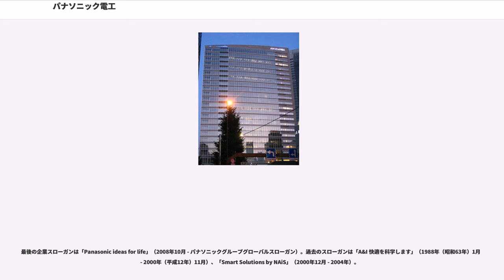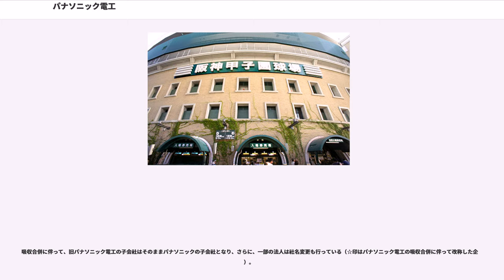パナソニック電工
パナソニック電工株式会社（パナソニックでんこう、）は、かつて存在した日本の電気機器メーカーである。大阪府門真市に本社を構え、パナソニックグループの照明機器、電気設備、理美容・健康家電、住宅機器、建材、制御機器、電子材料、福祉機器などを取り扱う総合メーカーであった。

解散後は事業ごとに分割・再編されたものの、中核組織は『パナソニック株式会社　エコソリューションズ社』（社内カンパニー）となっており、旧電工本社組織を引き継いでいる。

1918年（大正7年）に松下電気器具製作所（後の松下電器産業、現在のパナソニック）の創業時事業である配線機器事業・電熱機器事業・合成樹脂事業・照明機器事業などを担当する部門として設置された第三事業部（いわゆる社内カンパニー）がルーツ。1935年（昭和10年）12月、松下電気器具製作所が松下電器産業株式会社（）に改組され、松下無線、松下乾電池、松下電熱、松下金属、松下電器直売などと共に、9分社のひとつとして「松下電器株式会社」が誕生した。

太平洋戦争中には航空機用プロペラなどを生産し、社名も「松下航空工業」に変更したが、戦後それが原因で軍需企業とみなされ、過度経済力集中排除法やGHQの方針により親会社の松下電器産業も含めた財閥解体の対象とされた。このため事業ごとに分離独立することとなり、松下航空工業は1945年（昭和20年）11月に「松下電工株式会社」へと改称した。

1946年（昭和21年）には松下電器産業（当時）の出資比率を30 %台まで下げているが、その後も松下電工と松下電器産業とは「兄弟関係」として、テレビ放送の提供番組でも「松下電器・松下電工」と表記されるように、長らく松下グループの中核企業として協力関係を保ちつつも互いに独自色が強く、重複する分野の商品も製造していた。

2004年（平成16年）、松下電器産業による株式公開買付け (TOB) により出資比率が31.8 %から51 %に引き上げられ、関連会社から子会社に戻った。それに伴って、家電営業部門は松下電器産業へ集約され、住宅設備・住宅機器事業は松下電工へ移管されるなど、両社やそのグループとの間で重複する商品群や事業部門は整理・統合された。また、研究開発職や管理職を中心とした人材の相互派遣、購買部門の統合なども行われ、事業や組織の再編による効率化が行われた。連結決算上では、パナホームとともに住宅・電気設備のセグメント（電工・パナホーム）に位置づけられており、名実ともに松下電器産業のグループとして、共通の理念と経営戦略のもとで経営される企業に戻った。

ブランド戦略については、一時期（1987年（昭和62年）のナショ文字・Nマーク使用中止以降）、松下電器産業と区別するため「National 松下電工」、およびブランド使用料が発生しない「NAiS」という独自のものを使用していたが、2004年（平成16年）、TOBによって松下電器産業の連結子会社となり、先述の再編（中村改革）が行われたことにより、国内向け一般は「National」、国内向けデバイス、制御機器および海外向け全商品は「Panasonic」に統一された。これにあわせ、海外子会社名も「松下電工 (Matsushita Electric Works)」や「NAiS」となっている部分が「パナソニック電工 (Panasonic Electric Works)」へ改称された。

2008年（平成20年）10月1日より、松下グループはパナソニックグループとなり、グループとして国内のブランドも「National」は廃止し「Panasonic」へ統一した。松下電工もその方針に従い、翌2009（平成21）年度内に移行を完了した。会社名についても、同日に親会社の松下電器産業が「パナソニック株式会社」へ変更するのに合わせて、「パナソニック電工株式会社 (Panasonic Electric Works Co., Ltd.)」へ変更した。社名変更に当たっては、建築業界などでの認知が高い「電工」の名称を引き続き残すこととなった。

これを踏まえ、パナソニック電工においても同年7月1日以降に新規発売される商品はパナソニックブランドで発売されている。さらに全国各地のナショナルリビングショウルームやナショナルセンターの看板...